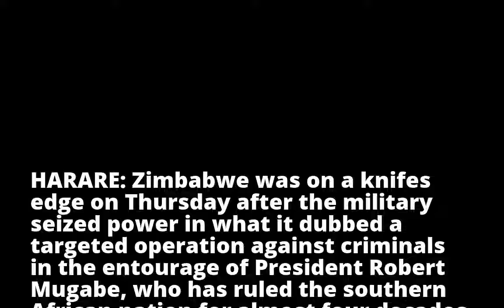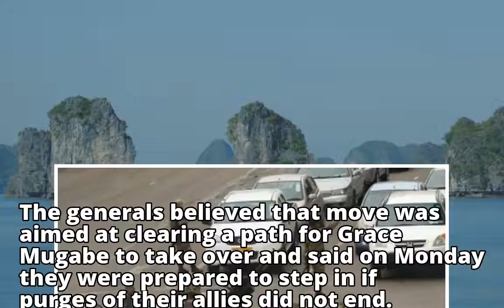Zimbabwe on knife's edge after military seizes power